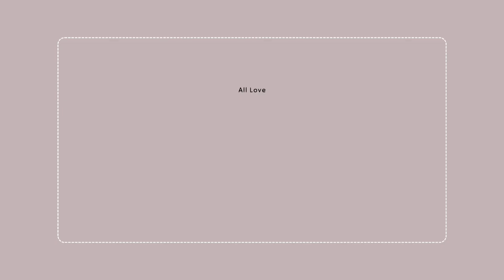Why Africa Is Important To African Americans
This Video Is africanamerican africandiaspora africa To Let You Know How Important Africa Is To African Americans, And What Africa Can Offer To Them That No Other Nation Or Place Can Offer.